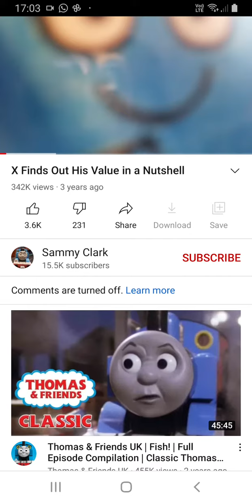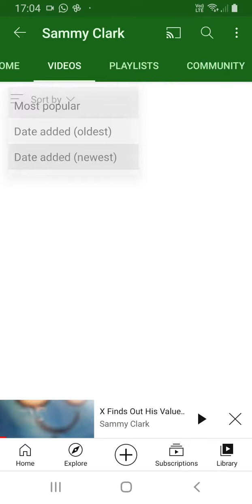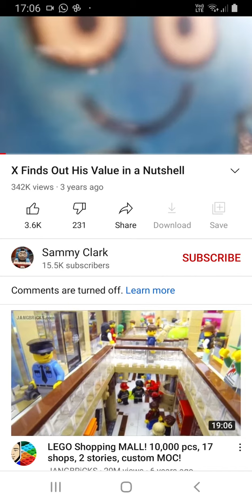Coppa Mislablings S2: Coppa in a nutshell (Ep. 8)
Coppa marked nutshell video as for kids